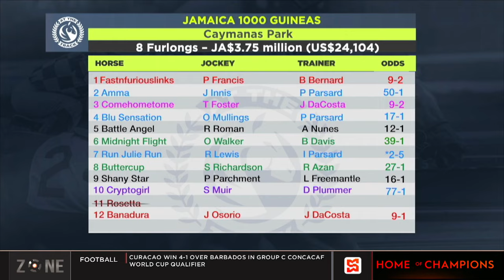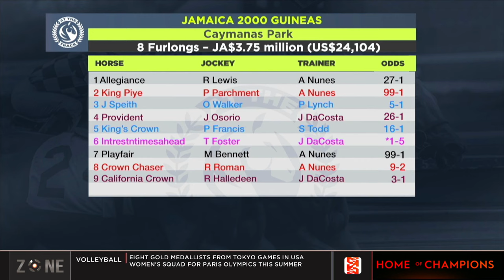AT THE TRACK June 6, 2024 | SportsMax TV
In this week’s At the Track presentation, the 50th running of the Guineas races kicking off Jamaica’s Classic season. Run Julie Run, with champion jockey Reyan Lewis aboard, the star of the 1000 Guineas for Fillies and in the 2000 Guineas for colts and geldings Robert Halledeen pilots the undefeated California Crown to victory in a 1-2-3 sweep for champion trainer Jason DaCosta. No stopping the favourite Uncle Rog at Santa Rosa Park as Trinidad & Tobago’s Triple Crown series also gets cracking. A colony-leading 5th stakes win at Canada’s Woodbine for Barbadian riding ace Patrick Husbands, and exciting English Oaks and Derby action from Epsom Downs shown live on SportsMax. Plus, the usual weekly check-in on Caribbean victories in North America.